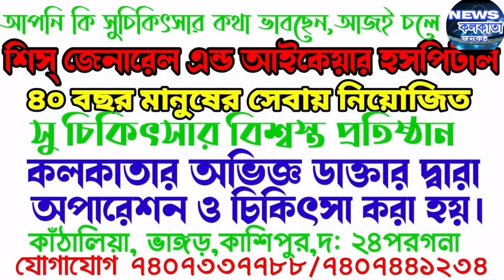গ্লোবাল বিউটি কুইন্সদের স্বাগত জানাল কলকাতা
গ্লোবাল বিউটি কুইন্সদের স্বাগত জানালো কোলকাতা